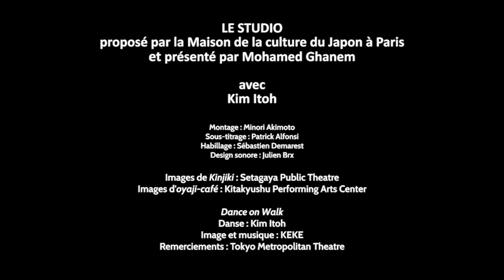rencontre avec Kim Itoh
Le danseur-chorégraphe fera son retour sur notre scène en juin 2021 avec son premier solo depuis 16 ans : "La danseuse malade". Il revient ici sur son parcours atypique : sa rencontre tardive mais décisive avec la danse dans un club de strip-tease, son besoin de s'ouvrir à d'autres horizons en voyageant, l'influence de ces voyages sur sa pratique de la chorégraphie et de la danse...
En attendant de le retrouver sur notre scène, il nous offre une belle performance déambulée dans un Japon presque dépeuplé...